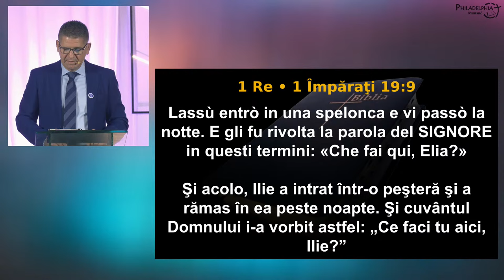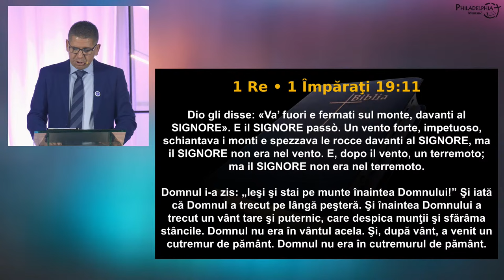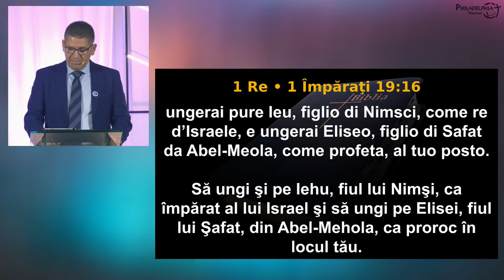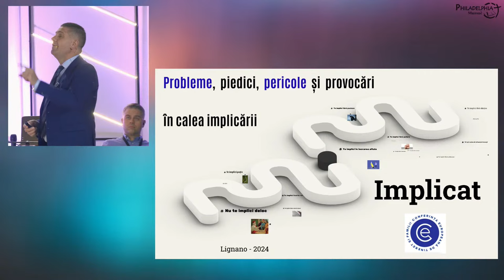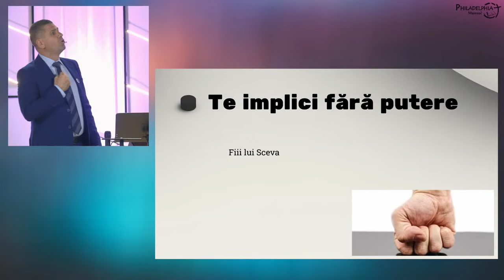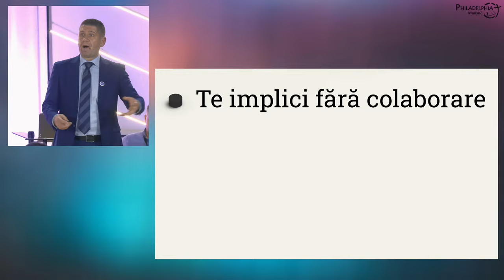Marius Livanu - Probleme, piedici, pericole și provocări în calea implicării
Conferința Europeană "Implicat", Italia (sesiunea 3) - mesaj rostit de pastorul Marius Livanu, în data de 2 noiembrie 2024. Predici pentru vremuri grele